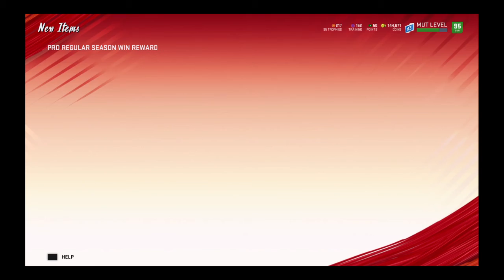Madden NFL 20_20200314182716